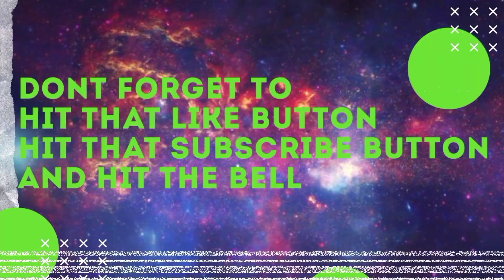PropHunt Minecraft - Minecraft Moments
I'm not a hater ok guys? 😆 when I said they're names at in the intro because Minecraft is still popular and pls enjoy with this crappy footage of mine and if you guys want me to play Minecraft again and again make this video to reach 10 likes.

Rynx Hold On ft. Drew Love